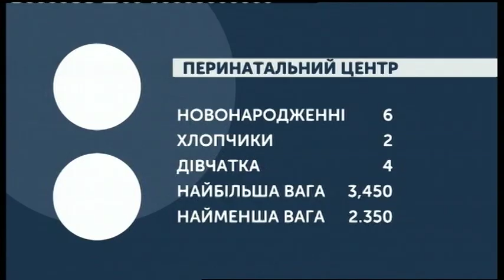08.10.2019. Новини. 07:30